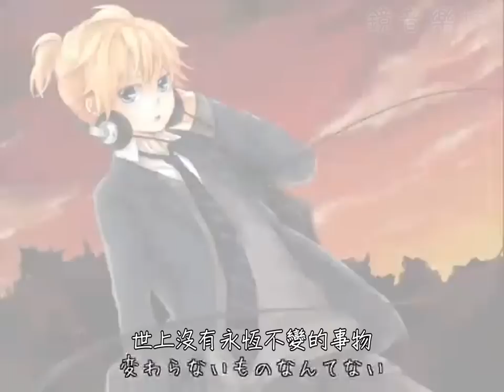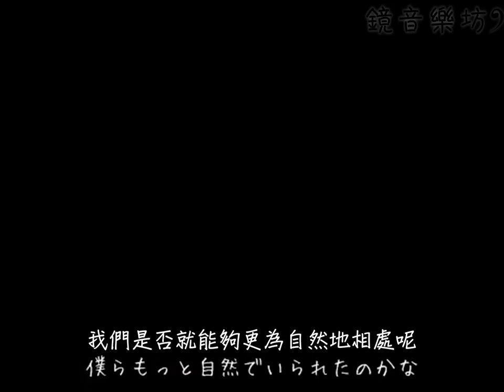【鏡音レン】すべてが終わってしまう前に 中文字幕【オリジナル】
歌曲資訊:
【鏡音連】在一切結束以前【原創曲】

■arataです。生ギターを加えた新アレンジと、新たにイラストを描き下ろしてもらった新装版が出来ました！
作詞、作曲、編曲、ミックス　arata（mylist/4940748）
Gtアレンジ、Gt演奏、編曲　永久海豚（とこしえいるか）（mylist/4534429）
イラスト　たま（mylist/8994160）
■20110518 この曲をItunesに登録してもらいました。

歌詞翻譯：Cilde
字幕製作：雪蜧
原曲作者：arata

鏡音樂坊
[長期]徵求日文歌詞翻譯者
粉絲團